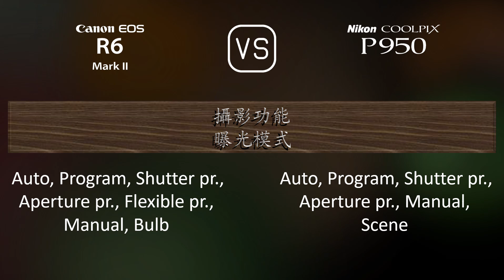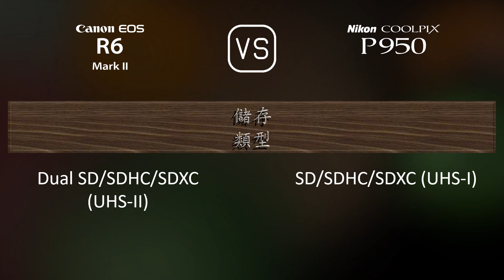Canon EOS R6 Mark II 與 Nikon COOLPIX P950 的規格比較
本片是 Canon EOS R6 Mark II 與 Nikon COOLPIX P950 的功能概述和規格比較 (comparison of specifications)，希望對您有所啟發。感謝您的支持。

00:25 推出
00:33 機身
00:40 影像感測器
01:01 影像
01:16 光學與對焦
01:58 屏幕
02:16 取景器
02:30 攝影功能
03:24 錄像功能
03:38 儲存
03:42 連接性
04:07 物理特性
04:24 雜項